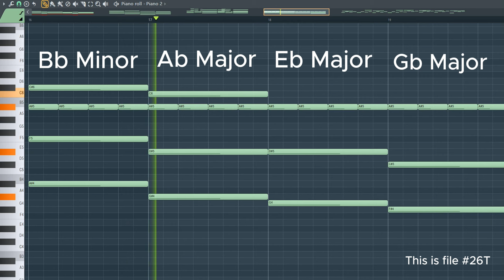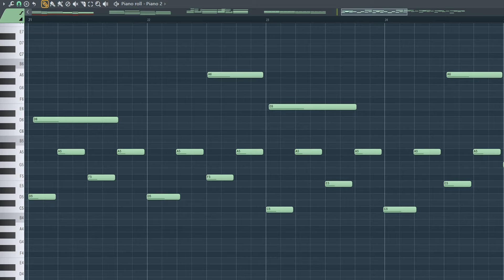5 Chord Progressions for Sad Songs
Download the MIDI PACK 1500! -

Hello!
I hope you learned something from this video! It is called the Midi Pack 1 - 1500 and it is downloadable at the link above!

 - Quinn